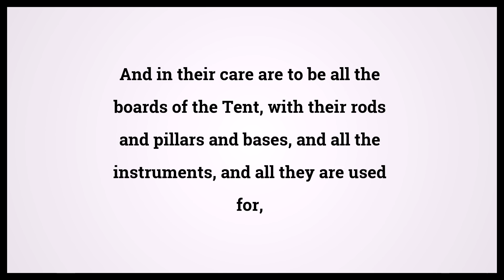Holy Bible Numbers Chapter 3 Verse 36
Video shows Holy Bible Numbers Chapter 3 Verse 36: And in their care are to be all the boards of the Tent, with their rods and pillars and bases, and all the instruments, and all they are used for, Powered by MaryTTS. Text taken from Bible in Basic Edition